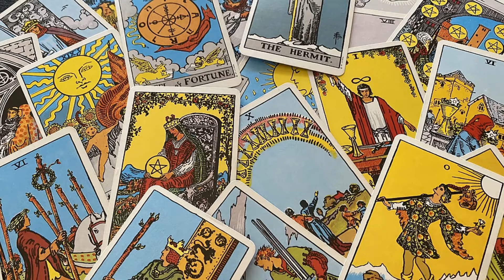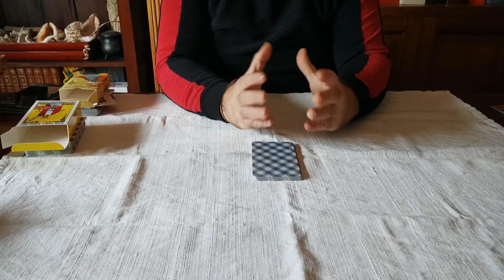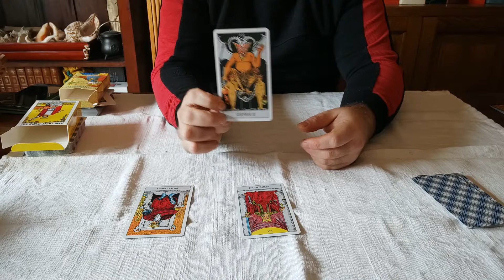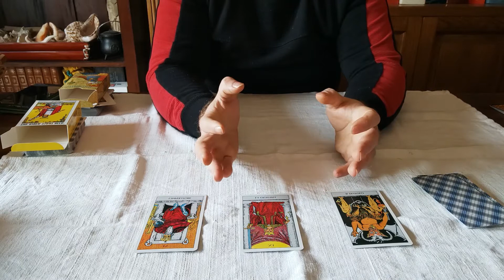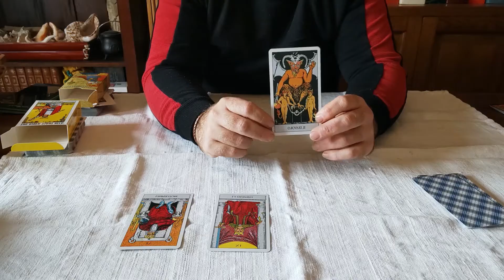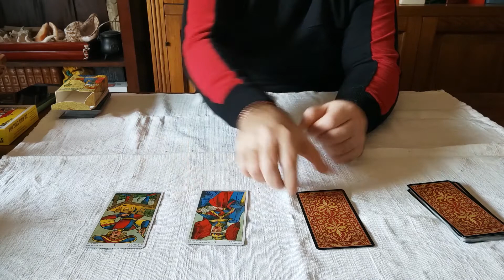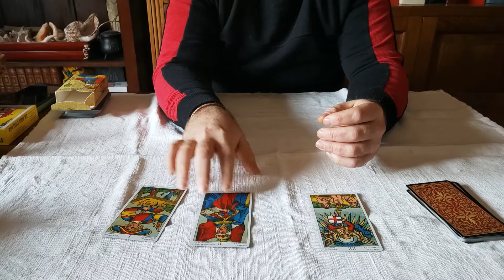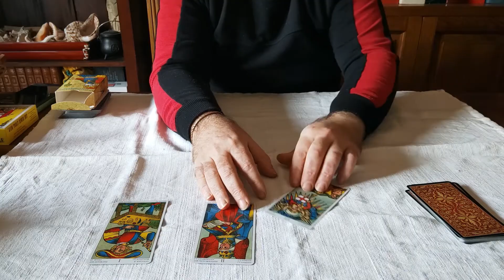CONSULTAZIONE DEI TAROCCHI PER IL 2021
Cari amici e care amiche,
siamo arrivati alla fine di questo 2020.
Abbiamo dunque tirato le somme di questo anno che sta per finire, ma già vogliamo conoscere cosa ci aspetta questo 2021 e dimenticare il più presto possibile questo anno che si stà per concludere.
Quindi stiamo ponendo tutte le speranze verso questo 2021, ma voglio comunicarvi che le cose non vengono da sole bisogna costruirsele ed avere una buona dose di volontà.

Questo è ciò che in maniera sintetica è uscito in questa lettura, la quale non deve essere una sentenza ma un consiglio per migliorare la nostra vita e le vite di chi ci circonda.

Cliccando su la campanella potrai essere avvisato tutte le volte che uscirà un mio nuovo video.

Sei interessato al paranormale questo è il gruppo che fa per te.